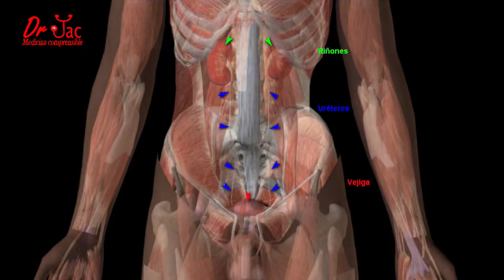Infección de las vías urinarias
Muchas de las molestias de la pelvis pueden tener su origen en una infección de las vías urinarias, hay datos que se deben conocer para saber cómo se producen, su diagnóstico y tratamiento y qué hacer para prevenirlas, yo soy el Dr. Jac y hoy vamos a hablar de las infecciones de vías urinarias.
Síntomas relacionados: Dolor abdominal. Dolor pélvico. Cistitis. Secreción uretral. Ardor al orinar. Fiebre. Pielonefritis.